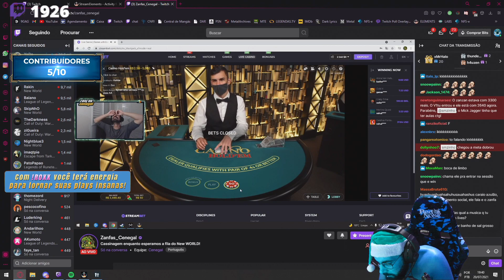ZANFAS TÁ DIFERENTE KKKKKKKK